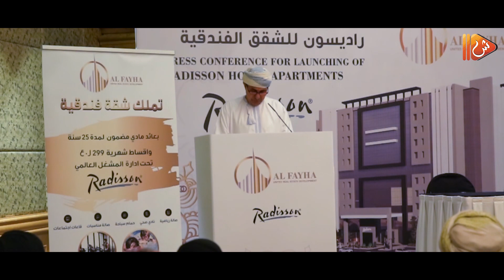لأول مرة في السلطنة: شركة الفيحاء للتطوير تدشن مشروع "راديسون" للشقق الفندقية بمسقط